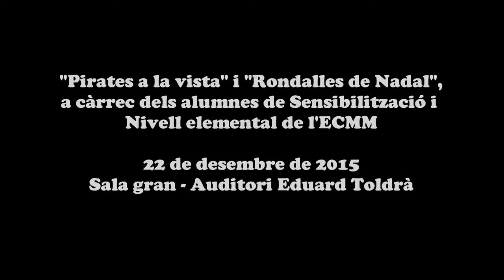Concerts de Nadal 2015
Resum dels concerts de Nadal del passat 22 de desembre del 2015.